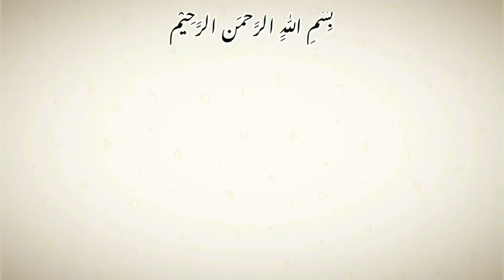How to Bouncy Curls at Home | Open Hairstyle | Party Hairstyle | Step by Step Tutorial | Curling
In this video we show you how to make a beautiful bouncy curls updo hairstyle with outward tricks.  This is one of the best hairstyles for brides or events. I hope you all like this open hairstyle updo.

If you have any questions, please ask. Please also express your opinion.